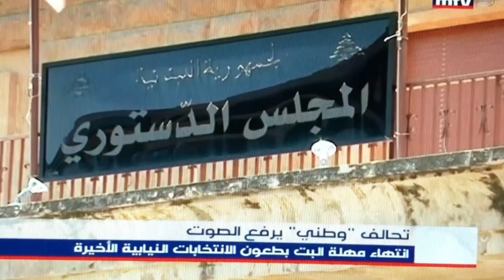Joumana Haddad - News Bulletins about the constitutional court